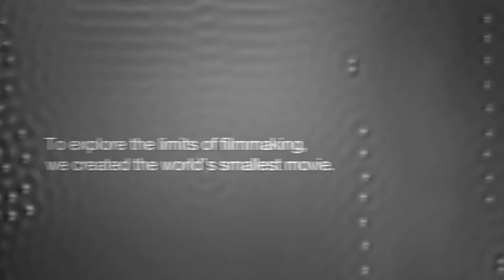A Boy And His Atom: The World's Smallest Movie - Unravel Travel TV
You're about to see the movie that holds the Guinness World Records™ record for the World's Smallest Stop-Motion Film. The ability to move single atoms - the smallest particles of any element in the universe - is crucial to IBM's research in the field of atomic memory. But even nanophysicists need to have a little fun. In that spirit, IBM researchers used a scanning tunneling microscope to move thousands of atoms, all in pursuit of making a movie so small it can only be seen when you magnify it 100 million times. A movie made with atoms.